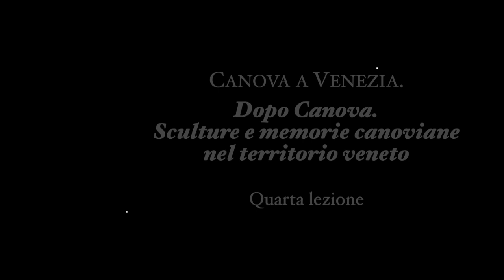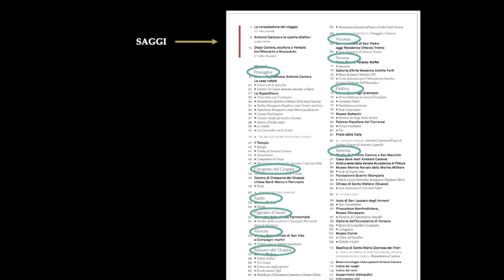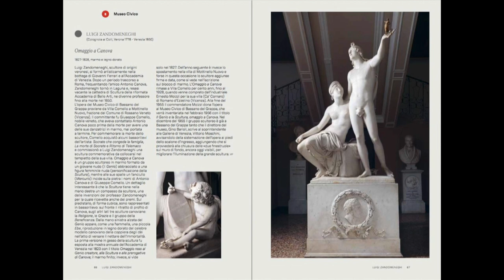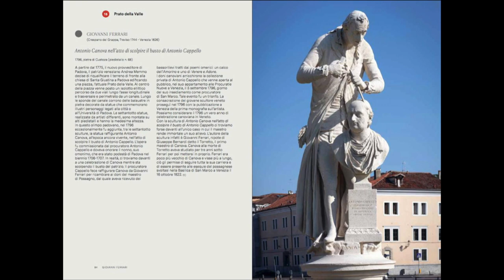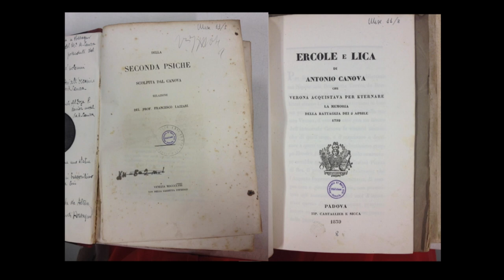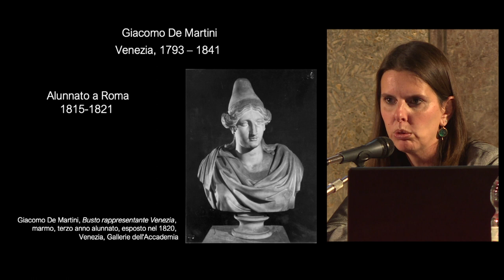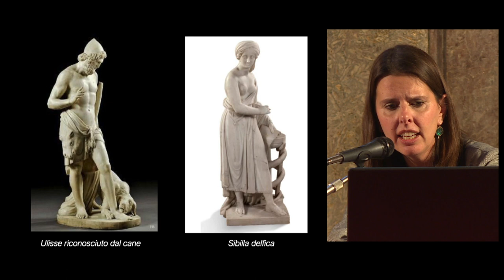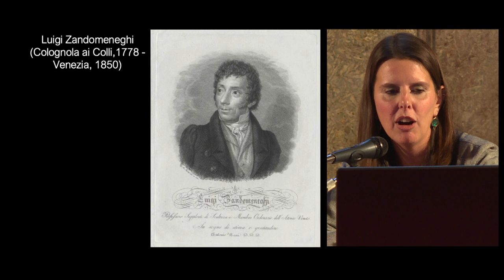Corso di Storia dell’Arte 2022 – Canova a Venezia - IV lezione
Ateneo Veneto, Amici dei Musei e Monumenti Veneziani
CANOVA A VENEZIA
Dopo Canova. Sculture e memorie canoviane nel territorio veneto
Relatori: Elena Catra e Vittorio Pajusco
autori del volume "Antonio Canova. Itinerari nel Veneto" (Venezia, Marsilio 2022)

In occasione delle celebrazioni dei 200 anni dalla morte di Antonio Canova, gli autori hanno pensato ad un itinerario per guidare il visitatore alla scoperta delle molteplici testimonianze artistiche lasciate dallo scultore, pittore e architetto nella sua regione, il Veneto, a cui rimase sempre legato.
Possagno, Bassano del Grappa, Vicenza, Padova, Verona e Venezia sono ricche di opere conservate nei musei, nei palazzi e nelle chiese del territorio. Il Tempio di Possagno fu regalato dall’artista al suo paese natale mentre per volere del fratello Giovanni Battista, dopo la morte di Antonio, la gran parte delle opere venne trasferita dall’atelier romano a Possagno e Bassano del Grappa. Se infatti per ammirare la maggior parte delle sculture canoviane in marmo bisogna fare il giro del mondo, basterà invece recarsi a Possagno per ammirare in un unico luogo oltre trecento opere (sculture, disegni, incisioni e dipinti) dell’artista; la più grande esposizione permanente di Antonio Canova al mondo.